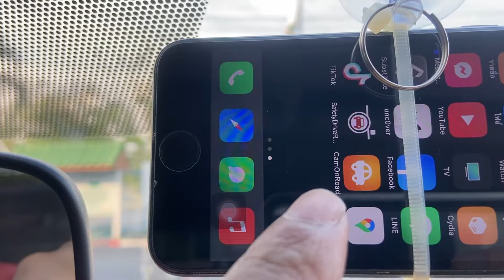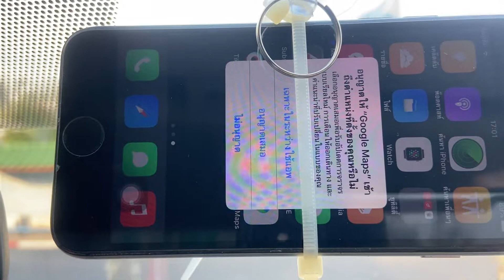กล้องติดรถยนต์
ง่ายๆ